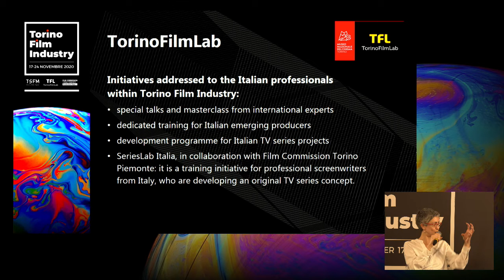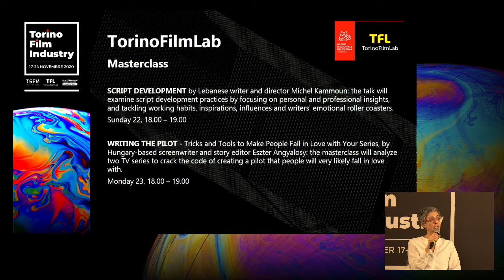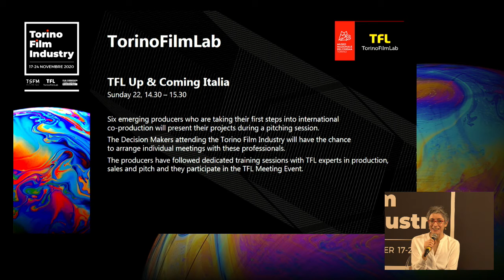TFI Torino Film Industry 2020 - Opening Ceremony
La cerimonia di apertura della 3^ edizione di TFI Torino Film Industry (17 - 24 novembre 2020)